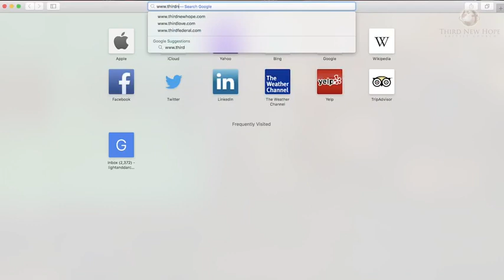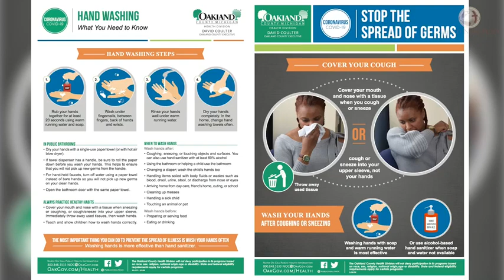Third New Hope's Official Response to COVID-19